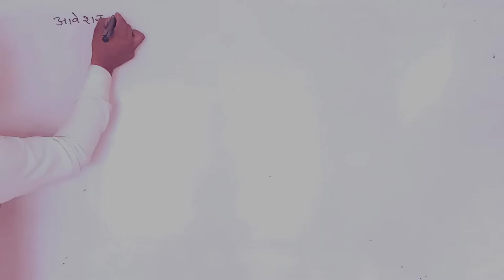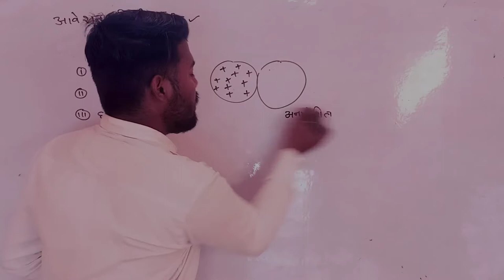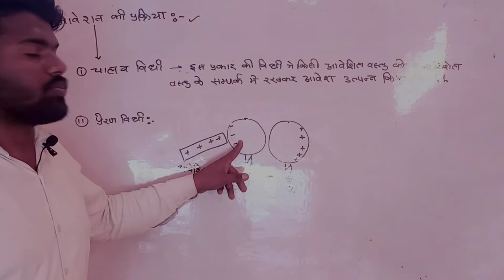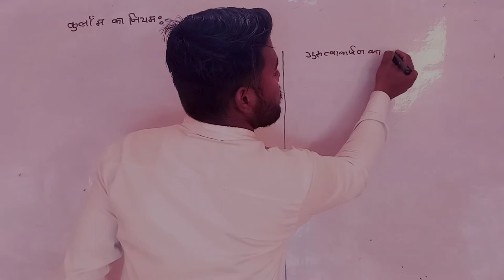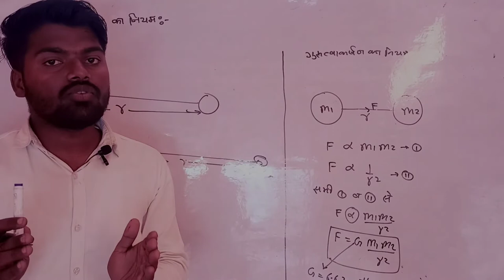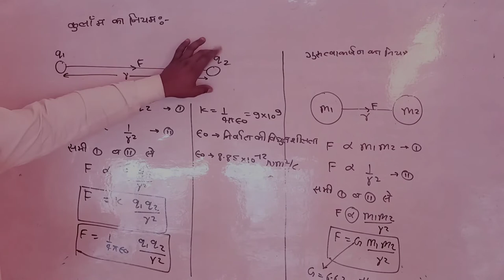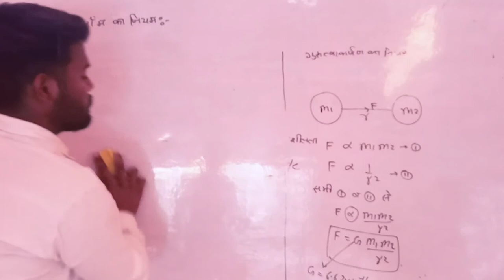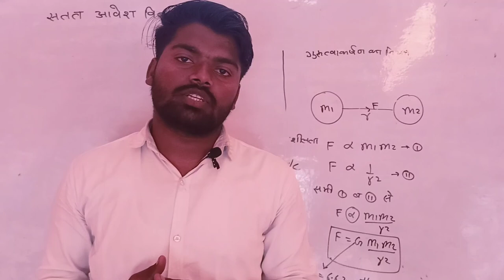Electric Charges - Electrostatics | Class 12 Physics